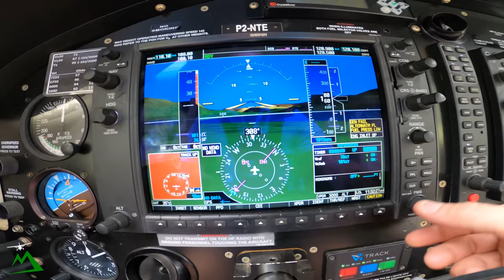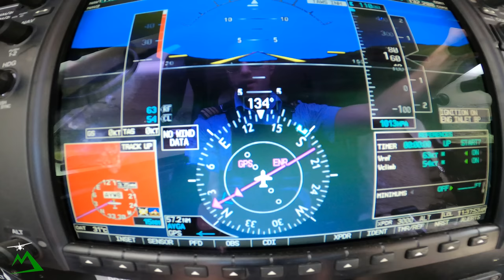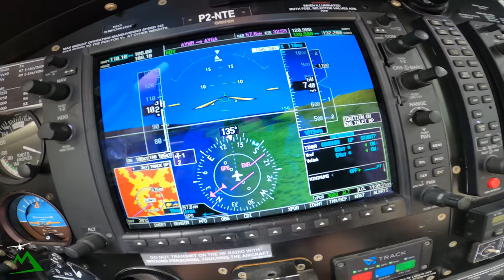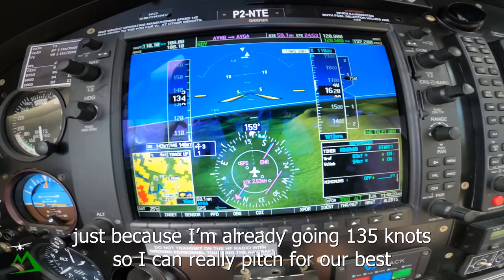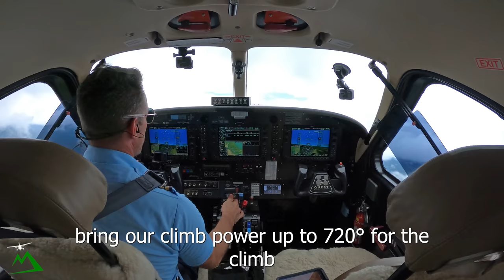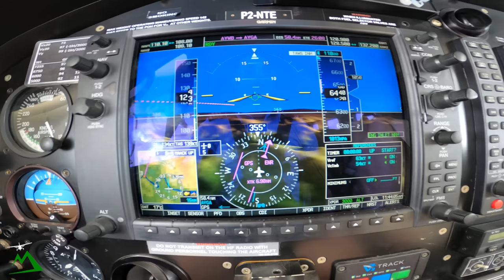[TERRIBLE WEATHER] ⛈️ Mountain Fliers' Ultimate Test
Become a supporter of the channel & get access to exclusive extra content

Beginner Level
Extreme 3D Pro Joystick for Windows
$97

Entry Level

Intermediate Level

Cheaper option